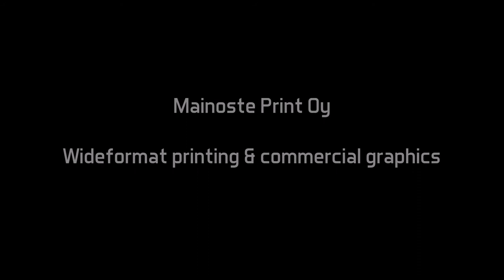How to change HP Latex ink cartridge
How to change ink cartridge for HP Latex 360 wide format printer.